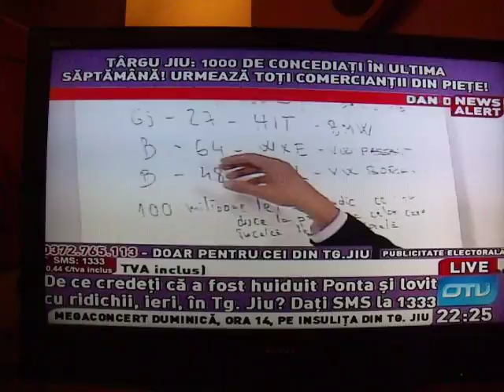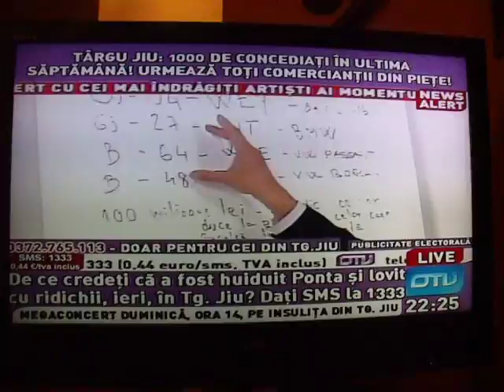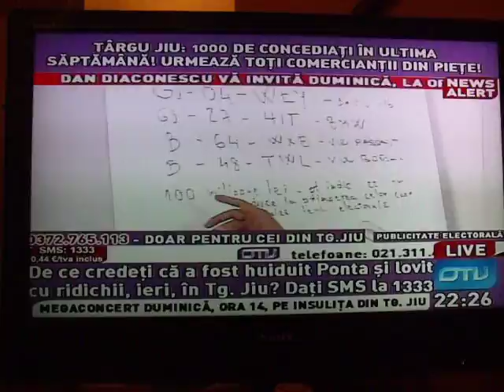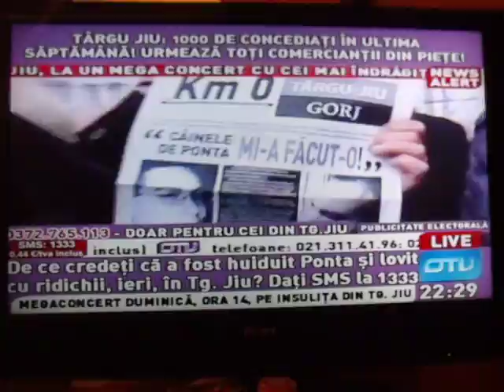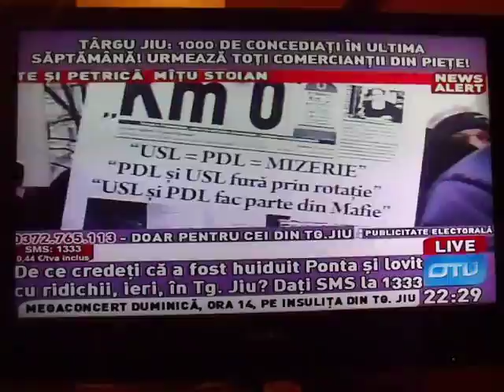Generalul Mircia Chelaru la „Gorjul liber" 16.11.2012 Filmare realizata Chelaru Iulian Catalin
Generalul Mirica Chelaru  la  „Gorjul liber"  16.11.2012
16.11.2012 Televiziunea „Gorjul liber" emite în fiecare seară pe OTV
Aici GORJUL LIBER!
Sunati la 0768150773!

Sursa: OTV

Captura  video: Chelaru Iulian Catalin